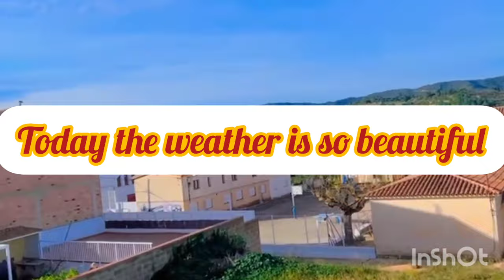Daily volge let's enjoy the spain daily routine./youtubevideos/viral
Welcome to my daily volg channel in my videos i will show you beauty of sapin and also tell you about my daily life. so guys please help me to grow uup on my youtube channel.